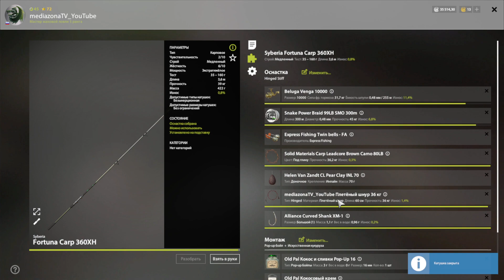Русская Рыбалка 4 Где Клюет оз.Старый Острог Карп 29.11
всидос появляются сперва там